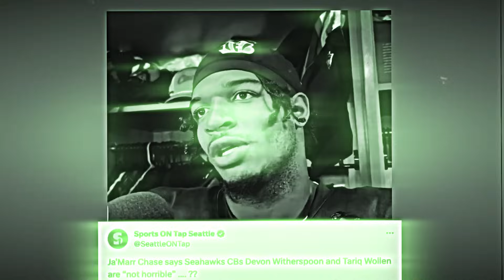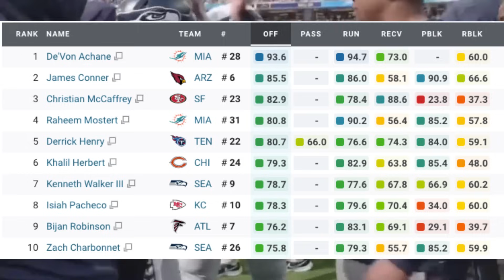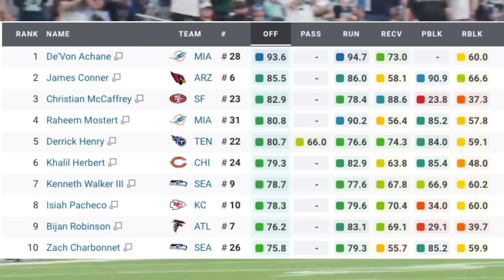The Seattle Seahawks Chance To Prove They Are TRUE Contenders in the NFL... Hello, Cincinnati.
This is a big game for the Seattle Seahawks to find out where we really stand. Is this team ready to beat other contenders?!

🎙 Seattle Podcast: @SeattleONTap
🚨 New Channel About Sports MONEY and Events: @HoopsONTap